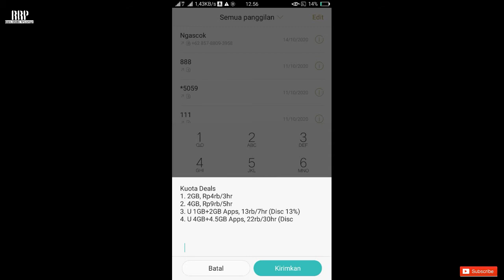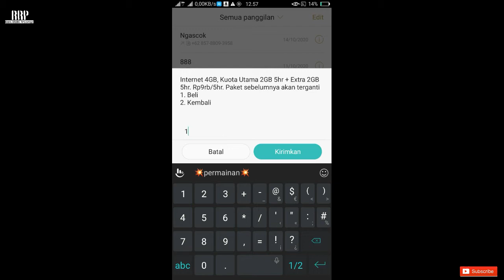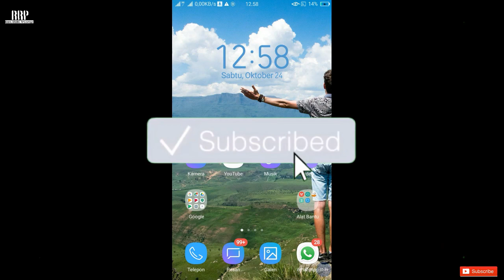Cara Mendapatkan Paket Internet Murah Di Kartu indosat dengan Pulsa